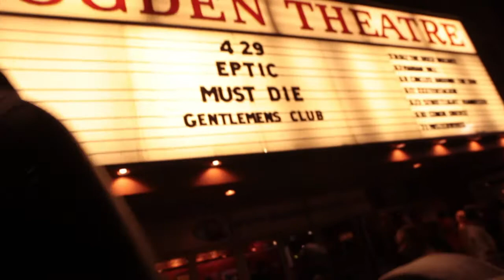Hyper Future Tour ft. MUST DIE! | Eptic | Gentlemens Club | Dr. Ozi | Shank Aaron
Song copyright permission and use given by artist.